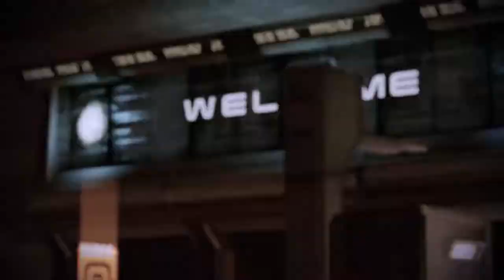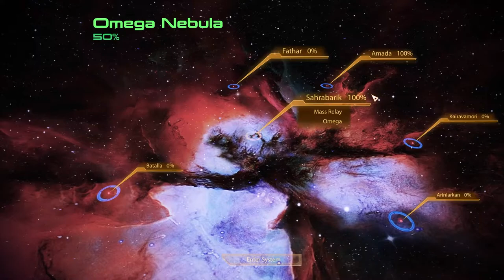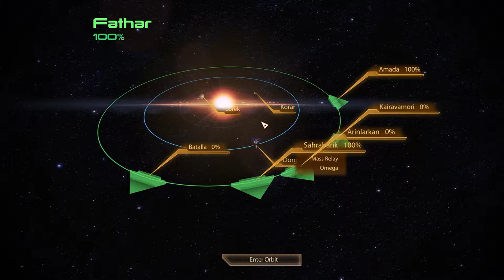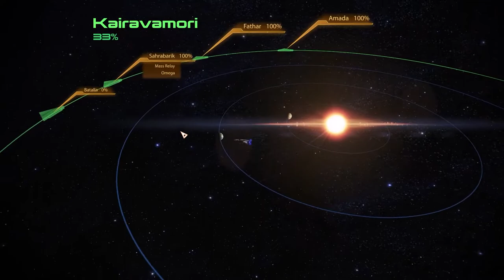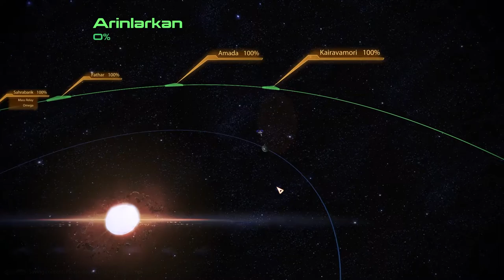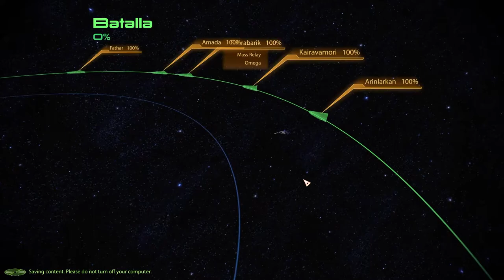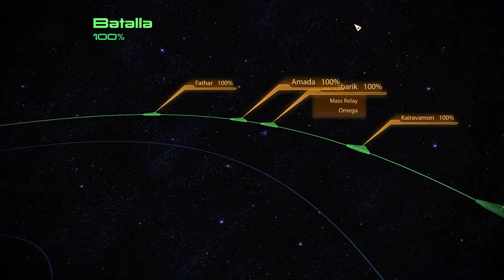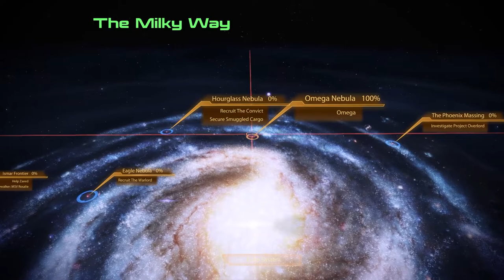Mass Effect 2: LE – Part 2 – Omega – 01 Sep 2022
My pronouns are she/her, fae/faer/faerself, ast/aster/asterself